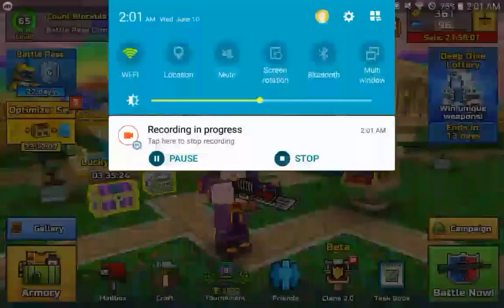Oppressor Of Lives [REVIEW] - Pixel Gun 3D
I Think This Is The Best Automatic Primary. It Shoots Really Fast, Has Good Bleeding And A Damage Sphere (For Some Reason Damage Sphere Isn't Shown In This Weapon). I Give This Primary A 10/10 (For High And Medium End Devices)